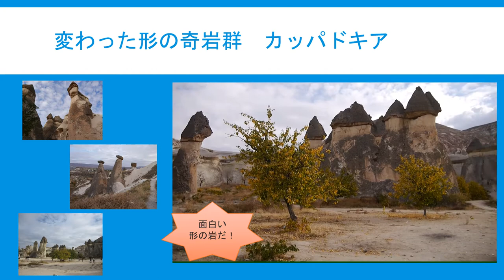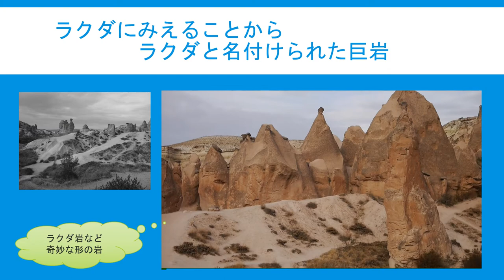トルコ カッパドキア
2012年トルコの旅
自然が生んだカッパドキアの奇岩群を見学
ラクダに見えることからラクダ岩と呼ばれる岩、3人の美女に例えられる三姉妹の岩など見渡す限り広がる奇妙な形、面白い岩が点在するカッパドキア。
奇岩群は火山の噴火により堆積岩岩や溶岩が長い年月にかけて浸食されて出来たもので独特な背の高い円錐形の岩で知られている。
大奇岩群が作り出す絶景、キノコのような奇岩群が乱立する不思議な光景は自然に出来たというから不思議！